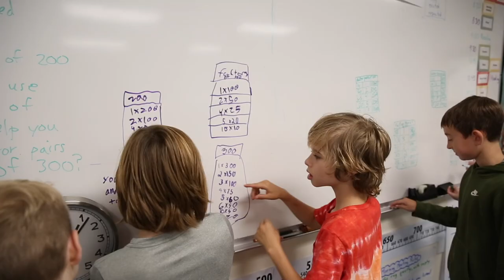The Brookwood Fund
The Brookwood Fund is Brookwood's annual giving initiative. Learn more about what it is and how you can participate!